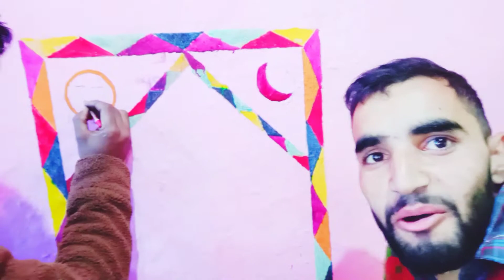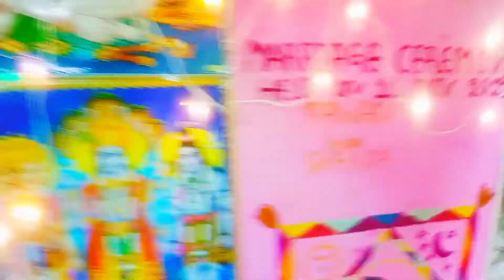DEKHIYE MARRIAGE MA MANA KYA BNAYA DOGRI CULTURE MA BHUT ZROORE HOTA HAI YE JK DOGRI CULTURE VILLAGE